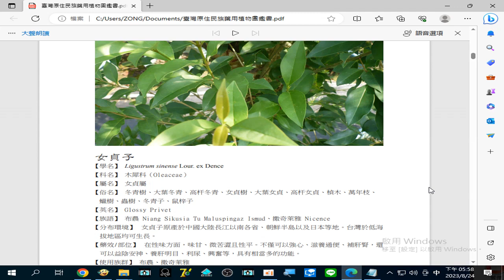錄製 2023 08 24#女貞子 可以#強心、滋養通便、補肝腎，可以#益陰安神、養肝明目、利尿、興奮 等17 57 32 587